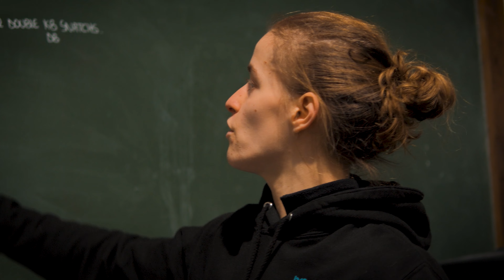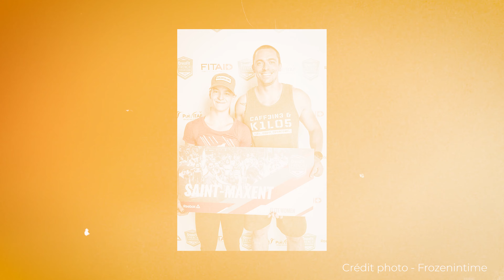Self Portrait - Manon Saint-Maxent (CrossFit® Initium) [Saison 1 - Épisode 7]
Quand humilité rime avec performance. Découvrez le Self Portrait de Manon Saint-Maxent, coach à CrossFit® Initum et athlète Athletic Strength.
Images et montage : didgefpv aka Didier Maillet
© didgefpv production - 2023